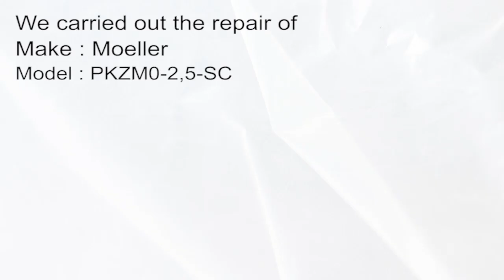Moeller PKZM0 2,5 SC circuit breaker